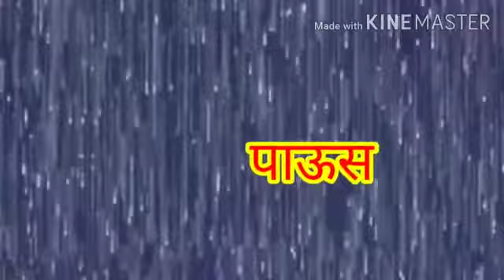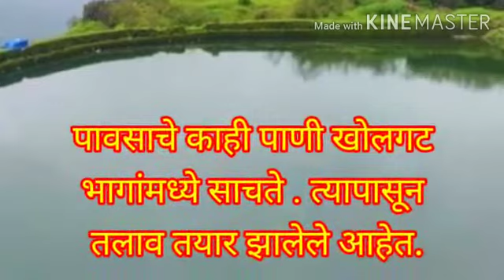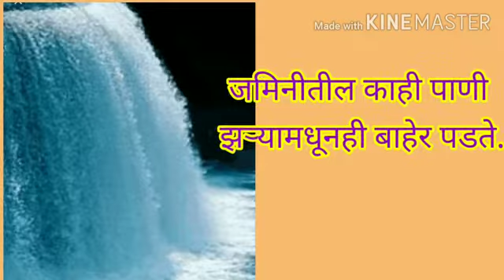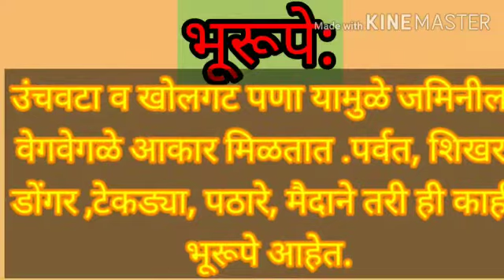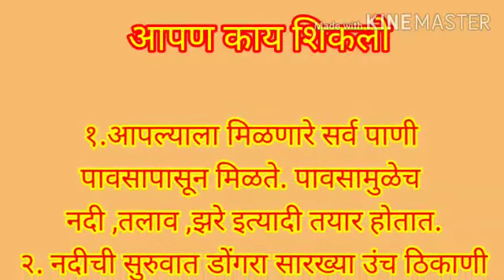३ री परिसर धडा 9 पाणी नक्की येते कोठून Savita ramesh phirodia prashala, Ahmednagar